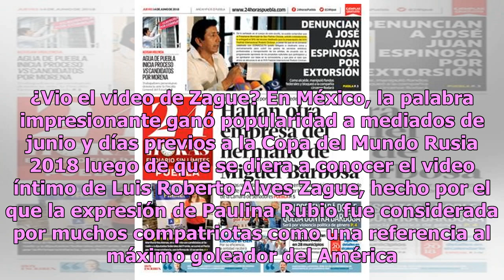Paulina Rubio hace el ridículo en La Voz España ¿con chiste sobre Zague?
Una de las cantantes mexicanas más reconocidas en las últimas décadas es la bella Paulina Rubio, quien fue el centro de atención hace unos días al elogiar a una concursante en La Voz España y hacer una referencia a Luis Roberto Alves Zague. De acuerdo con e-consulta, La Chica Dorada quedó impresiona...